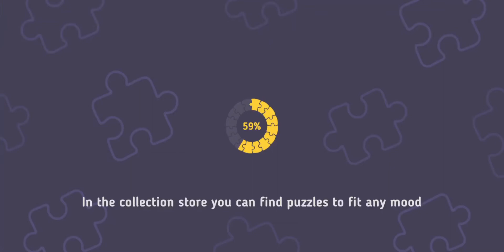Relax Puzzles. Las Vegas.